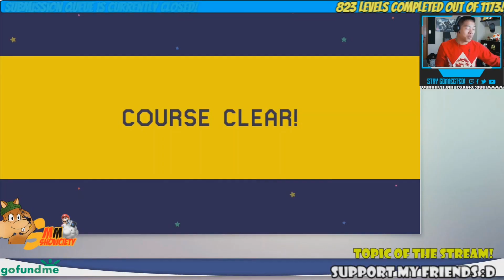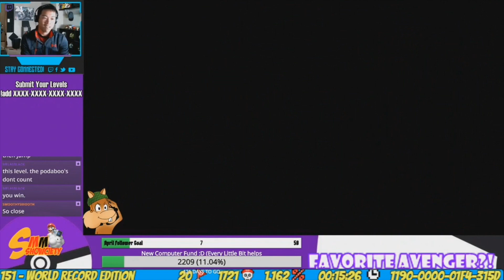There are Those Hot Reactions - Twitch Stream Highlights - March/April 2019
Here is a compilation of some of the bigger moments from the past two months of streams! Hope you enjoy them as much as my viewers did when the streams originally aired.

STAY SQUIRRELY!

BAM!
^o^